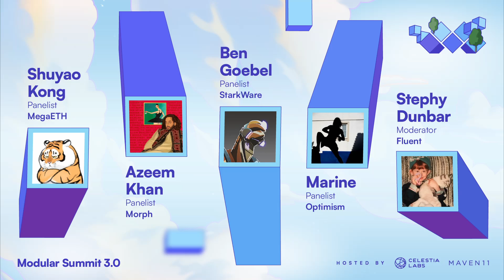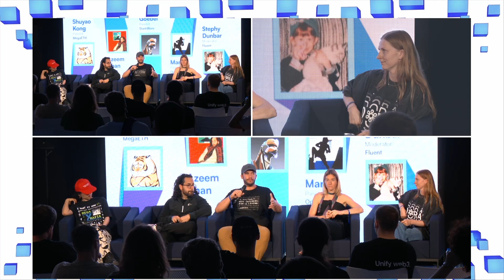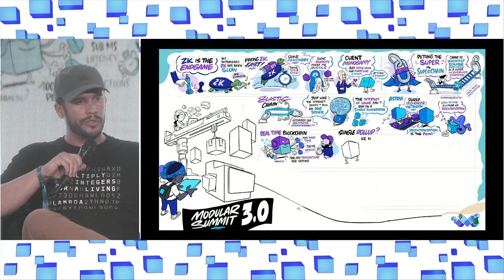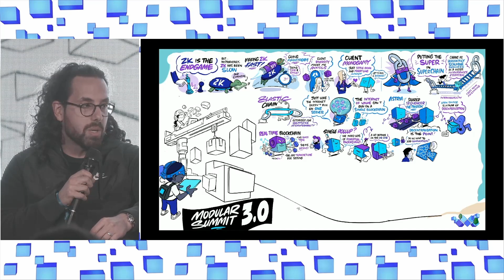Panel: One big rollup OR one million rollups?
Modular Summit 3.0 was a 3-day event with the boldest and brightest to chart crypto’s path to mass adoption.